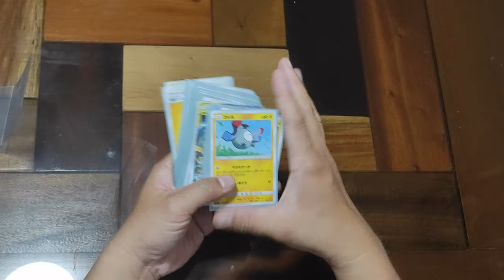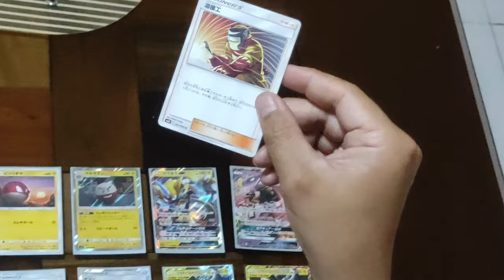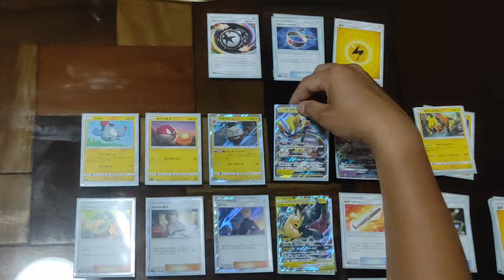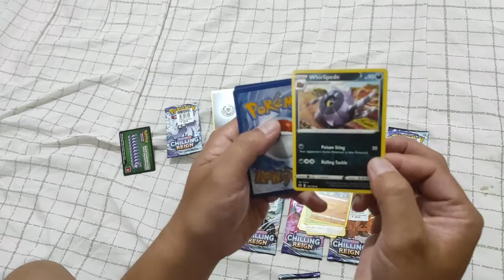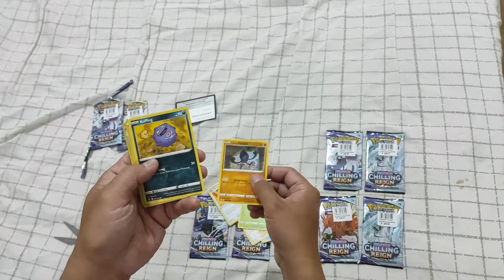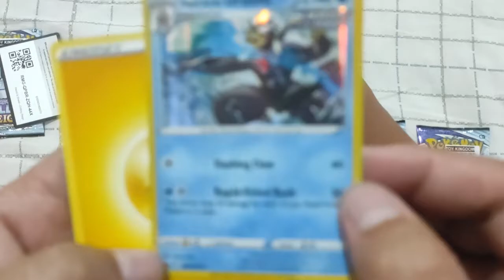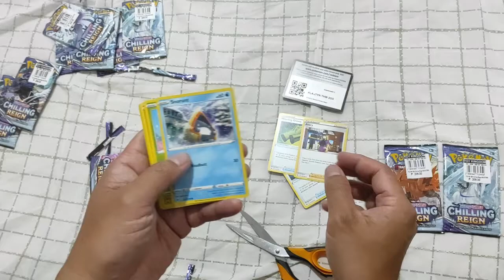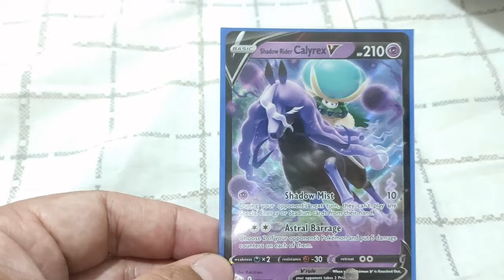Unboxing Japanese 🇯🇵 Pokemon cards 📈 and 10 Chilling Reign booster packs ✂ 🩺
Another breathtaking unpacking of Poekman cards. Chilling reign series is my favorite nowadays not because its cheap, but simply the reason of the finest art I've ever seen with the shiny full arts!

By the way, I want to thank the Pokemon collector who shared the japanese deck with Buzz Gathering. I will never sell these collection and will take care as long as I can pass it to my kids. Such an honor to be the keeper of the gems conveyed to me.

- Tortoise 🐢 Shell rot treatment 💧 and sexing.. 👉👌
- fierce poodle look how angry he is!

- VTEC solenoid gasket, trust o ring and tune-up